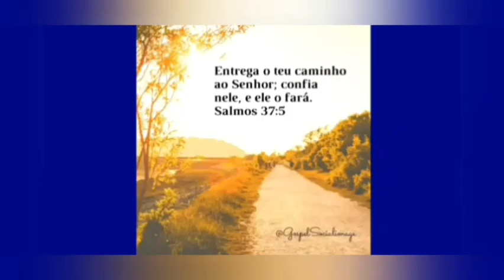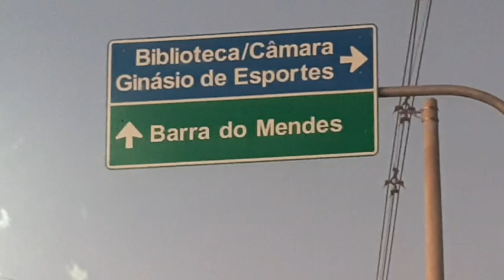O Café da manhã na padaria de Ibipeba